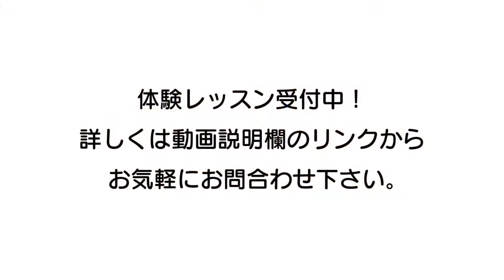エレキベース科講師佐々木先生のご紹介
島村楽器広島パルコ店ベース科講師
佐々木慶喜先生の紹介動画です。

開講日：金曜日
詳細は下記の講師紹介ページをご覧ください。